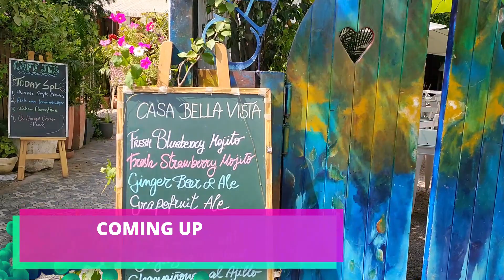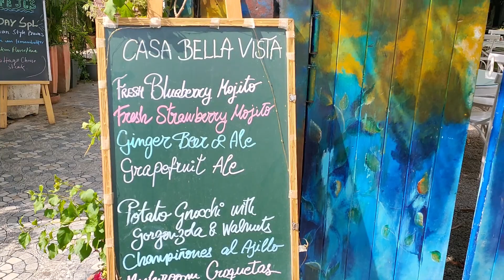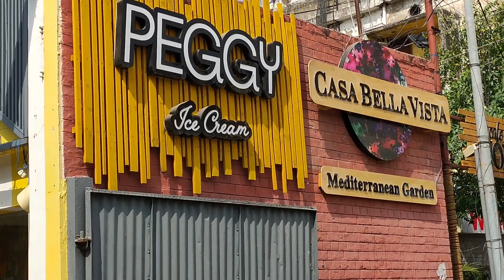Hoshiarpurian Da Dhaba x Casa Bella Vista - Punjabi | Mediterranean Food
Thank you for staying connected!